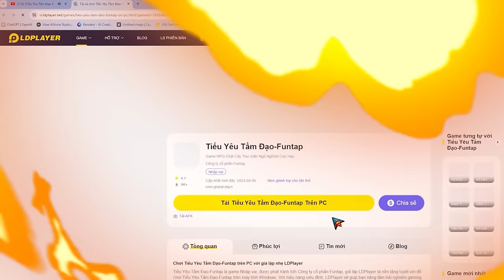Thành quả sau khi xả 6000 Ngự Linh Thạch - Tiểu Yêu Tầm Đạo